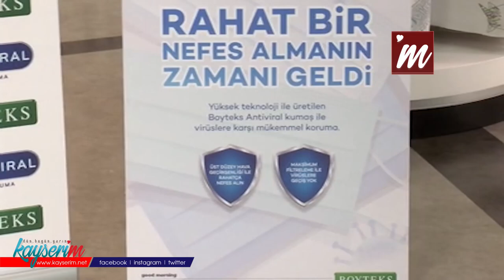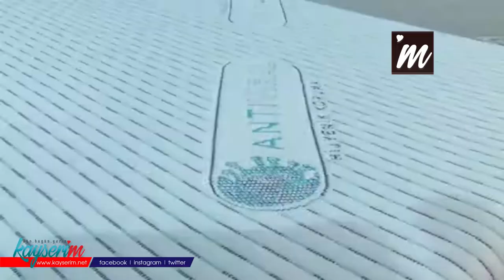Kayseri'de Üretildi.. Koronavirüsü öldüren kumaş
KAYSERİ'de Erciyes Anadolu Holding bünyesinde tekstil alanında faaliyet gösteren Boyteks Fabrikası, 3 aylık AR-GE çalışması sonucu dünyada ilk kez insanı virüsten koruyan antiviral kumaş üretti. Maske, koruyucu giysi, önlük, eldiven, ev tekstili ve yatak gibi ürünlerde kullanılabilecek kumaşa, özellikle pandeminin yoğun olduğu ülkelerden yoğun talep geldi.

Tasarruf Mevduatı Sigorta Fonu (TMSF) yönetimindeki Erciyes Anadolu Holding bünyesinde faaliyet gösteren tekstil firması Boyteks A.Ş. tüm dünyayı etkisi altına alan koronavirüs salgını sürecine katkı sağlamak amacıyla 3 aylık süren AR-GE çalışması sonrasında antiviral kumaş üretti. Almanya'da testleri olumlu sonuç veren kumaşın üretimi Boyteks'in Kayseri Organize Sanayi Bölgesindeki fabrikasında başladı. İtalya ve İspanya'dan çok miktarda sipariş alınan polimer teknolojisi ile üretilen antiviral kumaş, virüsü etkisiz hale getiriyor.

'PANDEMİNİN YAYGIN OLDUĞU ÜLKELERDEN YOĞUN TALEP GELİYOR'

Boyteks Pazarlama Müdürü Mahmut Halit Kılıç, "Boyteks olarak bugüne kadar 100'den fazla yenilikçi çözümler gerçekleştirdik. Bu geliştirdiğimiz çözümlerden en fazla talep gören hijyenik ürün gruplarımız oldu. Ürünlerimize antiviral özellikli kumaşı eklemenin mutluluğunu yaşıyoruz. İtalya ve İspanya başta olmak üzere pandeminin çok yaygın olarak görüldüğü ülkelerden özellikle ciddi talepler geliyor. Bu gelen talepleri hızlı bir şekilde karşılayabilmek adına ülkemiz için var gücümüzle çalışıyoruz. Brezilya, Makedonya, Paraguay ve diğer Güney Amerika ülkelerinden de çok ciddi talepler alıyoruz ve tüm gayretimizle bu taleplere yüksek kapasiteli imkanımızla cevap vereceğiz. Sosyal mesafe kurallarına dikkat ederek yaklaşık bin kişiyle çalışıyoruz. Böyle bir ürüne imza attığımız için ülke olarak gurur duyuyoruz. Boyteks olarak geliştirdiğimiz antiviral özellikli kumaşlar, maske, koruyucu giysi, önlük, eldiven, ev tekstili ve yatak gibi ürünlerde kullanılabilecek" ifadelerini kullandı.

'BU PROJEYİ MİLLİ BİR GÖREV OLARAK GÖRDÜK'

Boyteks AR-GE Müdürü Özkan Yıldızhan ise "Virüsler yapısı gereği protein ve yağ tabakalarından oluşur. Virüsler bizim ürünümüze yani kumaşa temas ettiğinde bu yağ ve protein tabakası bozuluyor. Bu sayede kumaşımız üzerindeki virüs etkisiz hale geliyor. Tabii bu sürecin en önemli aşamalarından biri de test aşaması. Bu kumaşın testlerini Almanya'da yaptırdık. Uluslararası akredite laboratuvarlarda test edilmesi gerekiyor. Bu testler dünya genelinde bilinen bir standart olan ISO 18184 kumaşların antiviral etkinliklerinin belirlenmesi testleri yapıldı. Ürünümüz başarılı şekilde raporlandı. Aynı zamanda Erciyes Üniversitesi tarafından test metotları ve test sonuçlarının standartlara uygun olarak yapıldığı raporlandı. Geliştirdiğimiz bu ürünü 3 ay gibi kısa bir sürede tamamlamamızın nedeni, projeyi sosyal sorumluluk ve milli bir görev olarak görmemizden kaynaklıdır. Yönetimimizin desteği ve proje ekibimizin üstün gayreti ile bu kumaşı üretmenin mutluluğunu yaşıyoruz" şeklinde konuştu.

'ZİKA VİRÜSÜ İÇİNDE KUMAŞ GELİŞTİRMİŞTİK'

Virüsler konusunda 2014 yılından bu yana çalışma yaptıklarını ve 2017'de Güney Amerika'da ortaya çıkan Zika virüsü konusunda kumaş geliştirdiklerini söyleyen Yıldızhan, "Biz Boyteks olarak yıllardan beri yüzü aşkın inovatif ürünü sektöre kazandırdık. Özellikle hijyen tekstili alanında birçok ürünümüz var ve şu an müşterilerimizin kullanımına sunmaktayız. Virüsler konusunda da 2014 yılından beri çalışmalar yapmaktayız. En son 2017 yılında Güney Amerika'da ortaya çıkan Zika virüsü konusunda bir kumaş geliştirdik" diye konuştu.